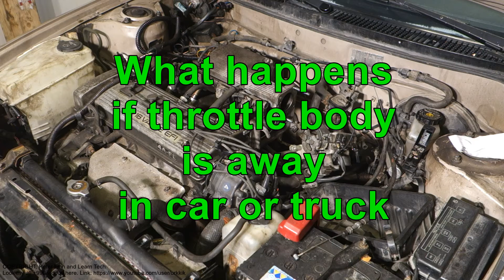What happens if throttle body is away in car or pick up truck ?